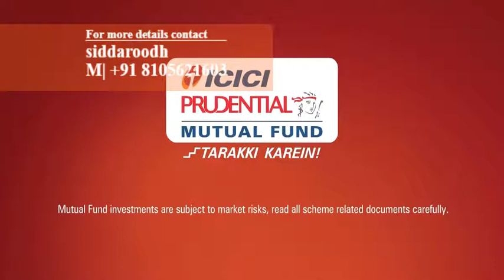SIP mutualfunds planwithsip money9kannada icicimutualfund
invest now ! SIP